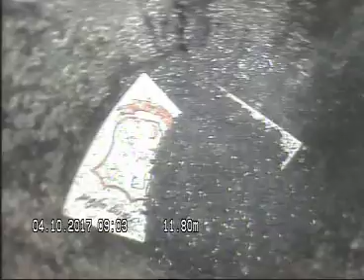Nadder 88 skorsteinsløp 2